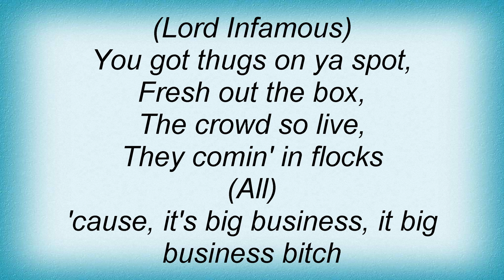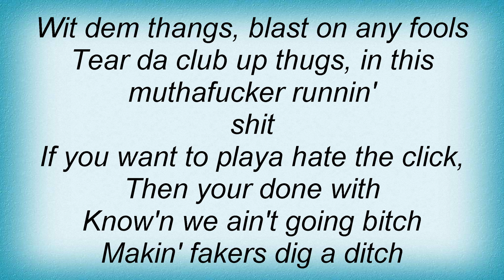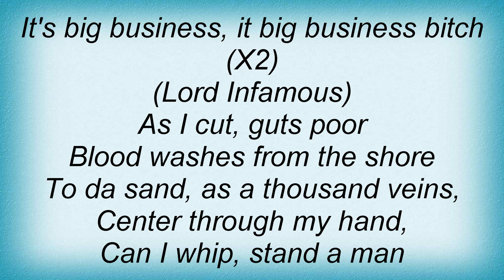Tear Da Club Up Thugs - Big Business Lyrics